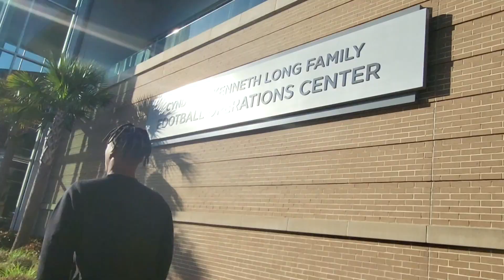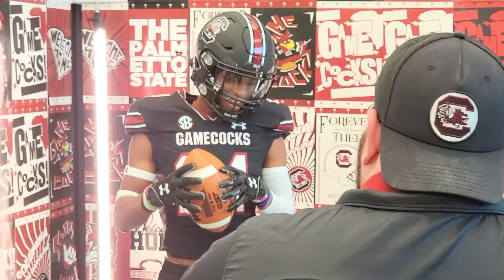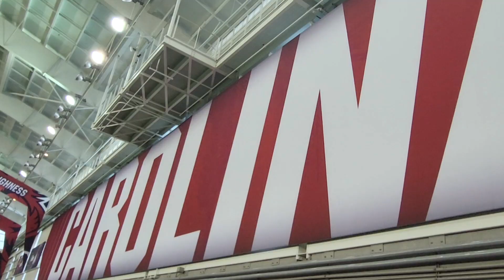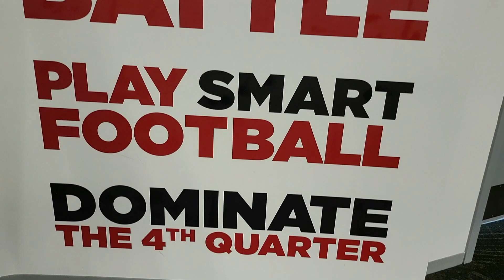USC Football Recruiting visit w/Class of 2023 Top DB/WR Prospect Larry Pickett Jr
LJ is one of the players from the 2023 class that the South Carolina Gamecocks are recruiting for Wide Receiver/Defensive Back.  The team has just hired Jody Wright as a Recruiter/Coach and he wanted to meet LJ!

To say that Coach Jody Wright knows how to evaluate talent is an understatement. Wright comes to South Carolina after spending the past two seasons in the NFL with the New York Football Giants. Prior to his stint with the Giants, Wright spent one year with the Cleveland Browns. And before that Wright served as the Director of Player Personnel under Nick Saban at Alabama.

Here are a few clips from the visit!